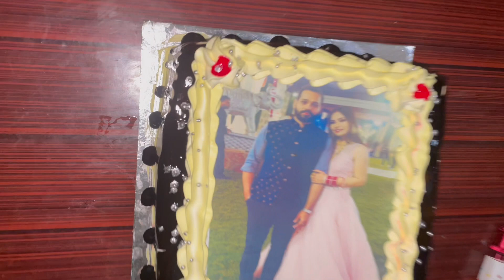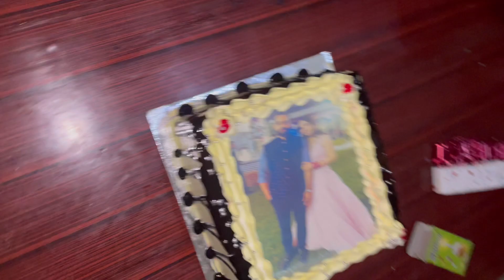Ek Sath Ek Jagah Do Birthday Celebration😍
I hope you enjoyed this video
hit likes.